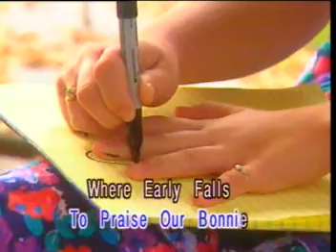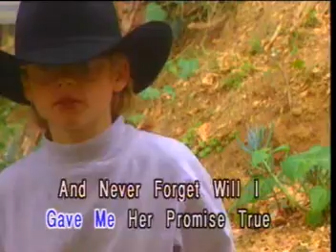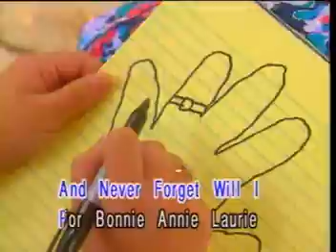ANNIE LAURIE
i hope you guys like this videos